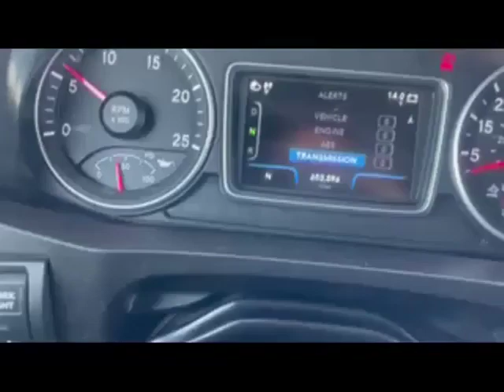2018 INTERNATIONAL LT For Sale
International LT, CUMMINS X15 ENGINE, 450 HP, AUTOMATIC, SLEEPER WINDOWS, SINGLE BUNK, LOTS OF STORAGE AND ROOM IN THIS SLEEPER, SMART WHEEL, Air Slide 5th Wheel, Digital dash for easy access to all information on truck!

Call American Motors Denver today for all the details

*Truck is going through shop and detail, More pictures to come**